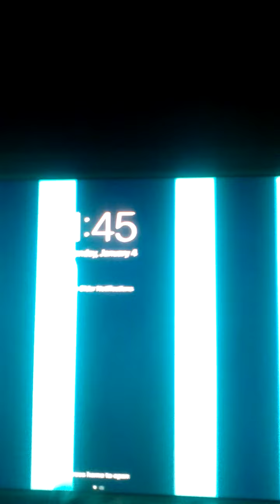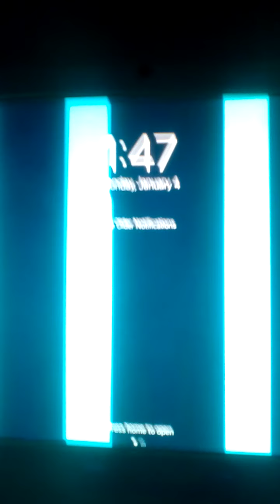January 4, 2021